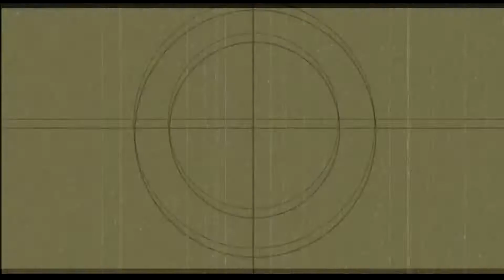PFmuda 2022 (Kawanua) Investasi Biru: Terumbu Karang untuk Masyarakat Pesisir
Video ini adalah video yang dipergunakan untuk lomba PFmuda 2022.
Mengedepankan peran masyarakat pesisir untuk mengelola desanya secara berkelanjutan, mandiri dalam tata kelola kakayaan sdm untuk kesejahteraan desanya.

Menjadi pondasi bersama bagaimana menjaga pesisir secara berkelanjutan akan terasa dampaknya oleh nelayan saat melaut, dengan tidak perlu jauh lagi untuk mencari ikan, hal ini menjadikan masyarakat desa Tarabitan khususnya sadar akan kelestarian pesisir yang menjadi berkahnya.